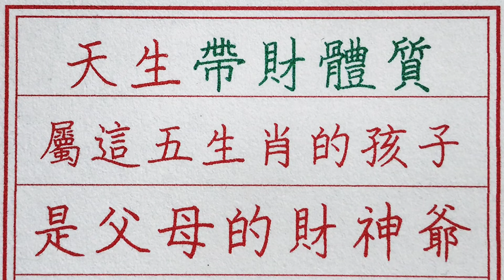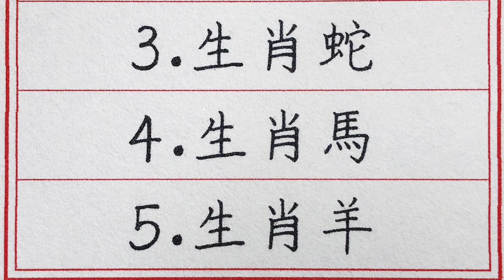老人言：天生帶財體質，屬這五生肖的孩子是父母的財神爺